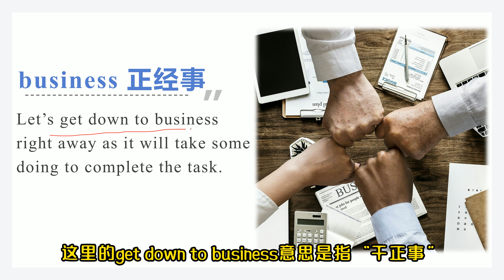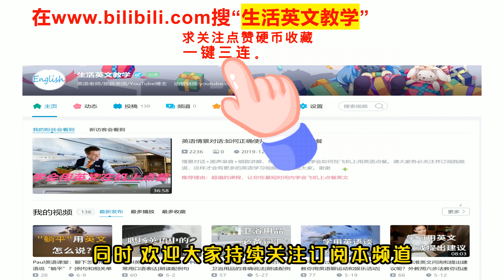“mean business”到底是“怎样的生意”？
商务英语 英语学习 英语口语 今天与大家讲下如何正确理解和使用“mean business”这个实用的表达，希望能继续为你的英语交流能力充充电。
单词辨析：work和job这俩词有啥区别？
如何正确理解和使用“foot the bill”和“fit the bill”？
表达“商店”的词shop和store的有何区别？
“节假日”用holiday还是vacation？有何区别呢？